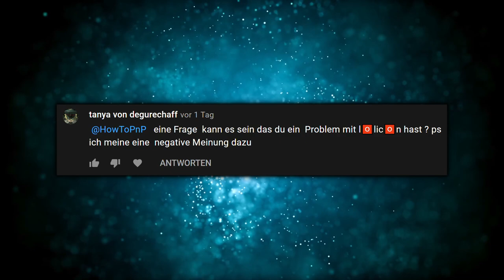Die LOLI Frage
Was lernen wir daraus? Wenn ihr ein Video von mir wollt, postet einen Kommentar der mit dem Videothema nichts zu tun hat und wartet ein paar Tage.